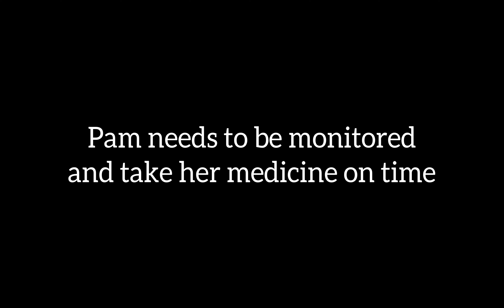HUMAN FOOD THAT (MAYBE) HARMFUL TO YOUR DOG: HOPIA!!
Due to the complications she had during pregnancy and her stiches opening up 2 days after giving birth, she developed nervousness to the point that she's having chills when she feels any discomfort in her tummy. She became very sensitive that even a tiny hopia sends her to an emergency visit to the vet.

akala namin mawawala na samin si pam, sobrang pasalamat talaga sa diyos at hindi muna sya binawi..
salamat din sa
ANIMED VET CLINIC sa serbisyong binigay nila sa alaga namin.. sobra sobrang pasasalamat po.